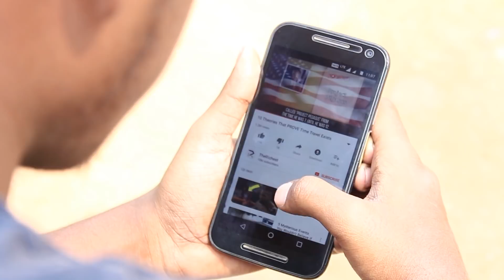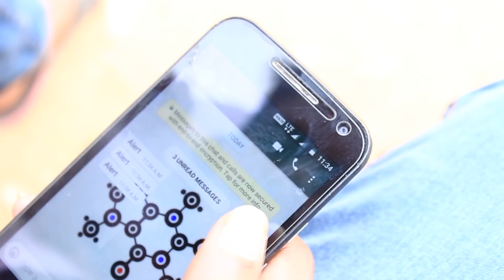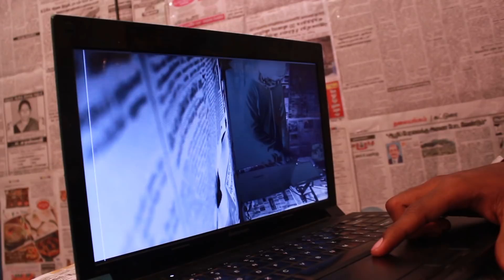Migration of time E=mc^2